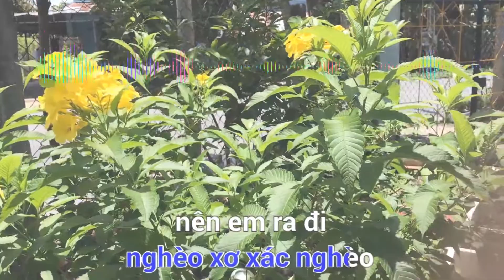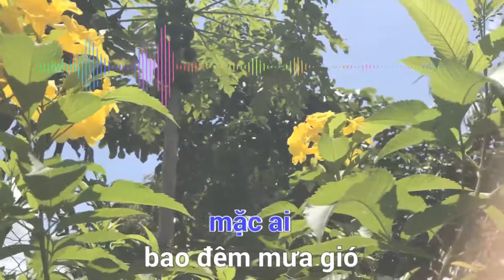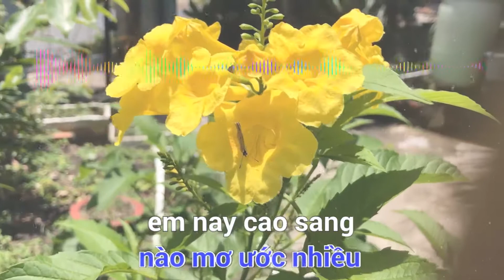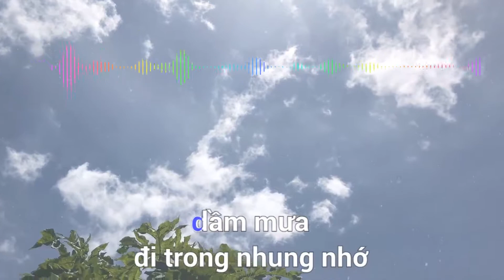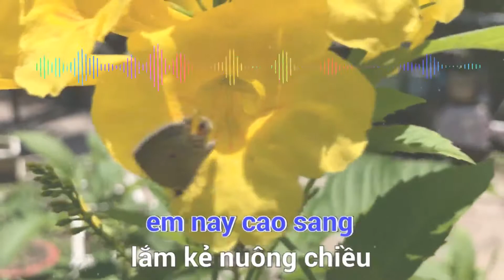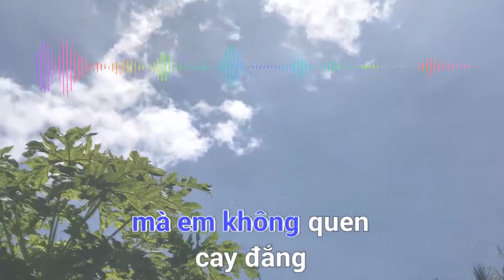Karaoke ║ Hai bàn tay trắng║karaoke midi 🎤